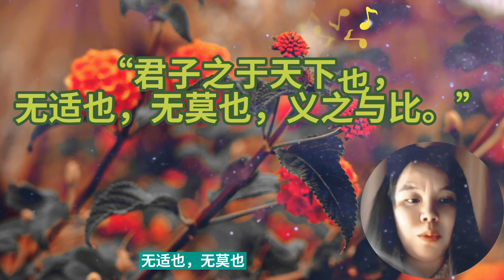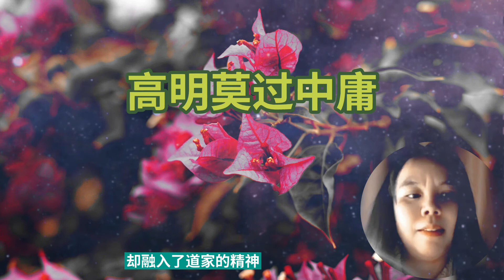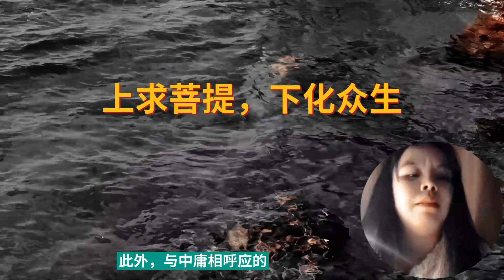到底什么是中庸？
33为你读经典，让经典成为我们的小日常。
包括四书五经 :
国学经典：
《心经》等